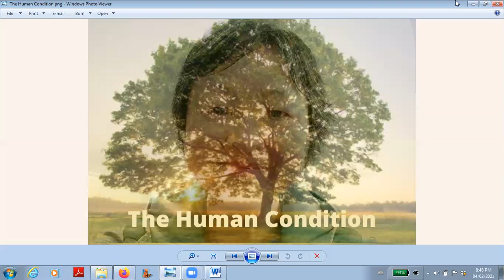The Human Condition Feb.04.2021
Dear Friends, yes I'm call it a condition.  I realized that the words of this topic implied a certain bias, more specifically my bias that this being human thing is an infliction of some sort. That's where my head-space is at at the moment and I acknowledge that I'm a work in progress.  From my human point of view I would like to imagine how I became who I am, with the idea that if I can retrace the steps of how I got here, I'd be able to get out of wherever here is as well.  You are all welcome to join me in this journey of discovery.